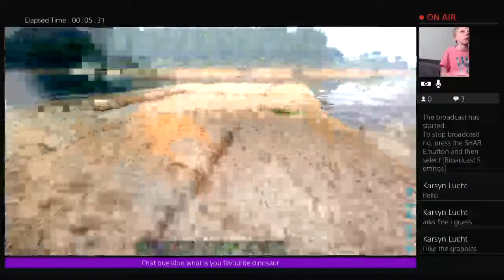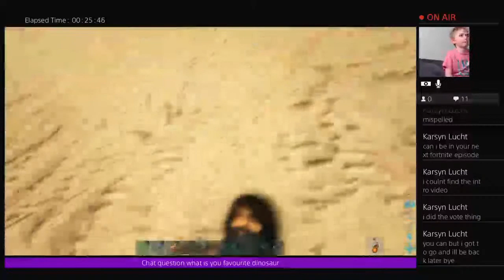Ark (w) jake Simpson